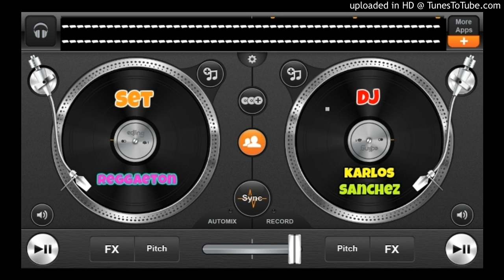dj karlos s reggaeton (No copyright infringement intended)